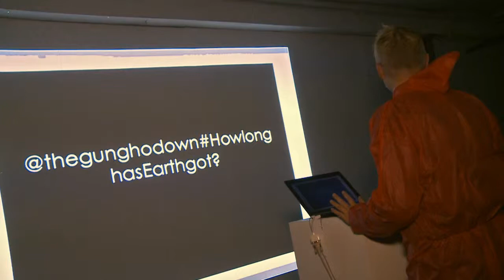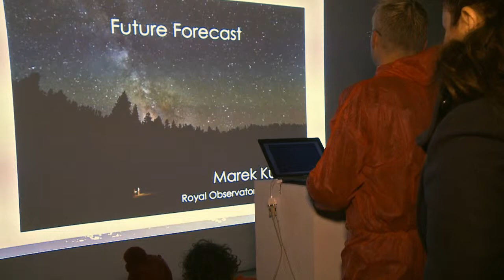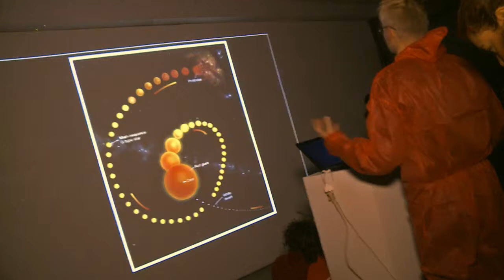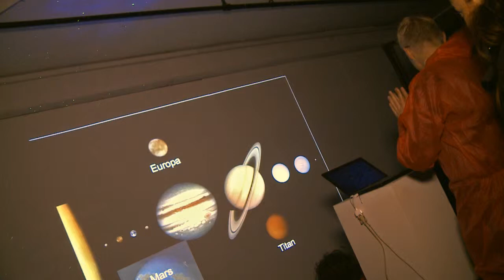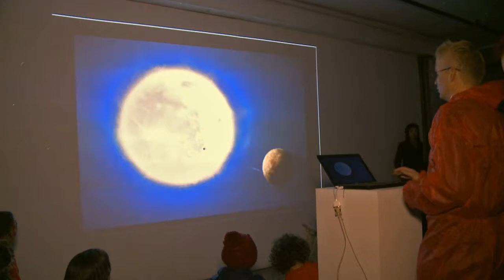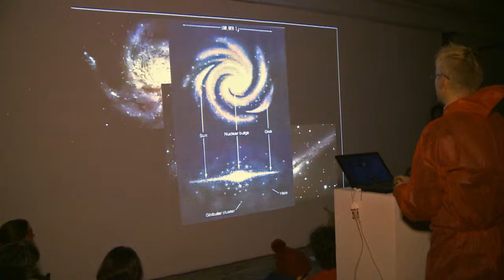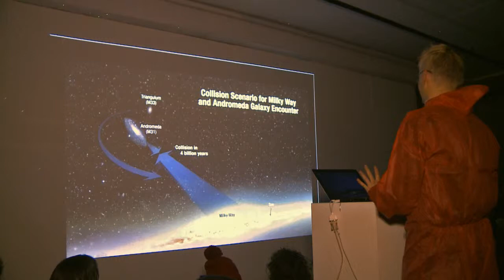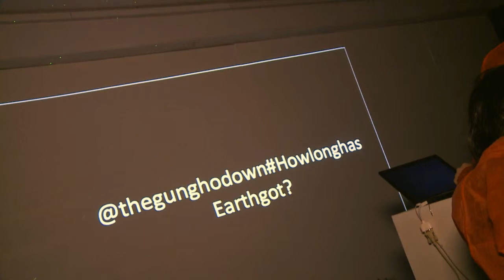JUGULAR:EXPERIMENT 1. DR MAREK KUKULA, Astronomer, Royal Observatory:How long has the Earth got?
Jugular:Experiment 1, Nov 29th, 2012.
The fourth in a series of lectures in an evening centred around research of the future: particle and quantum physics, complexity and chaos, and space. Each lecture has an artistic response and in the case of Dr Marek Kukula's astronomical lecture on "How Long Has the Earth Got?", there was, a 3D film on space exploration and a circus LED hoop and juggling act.